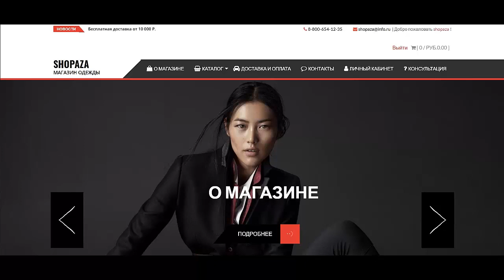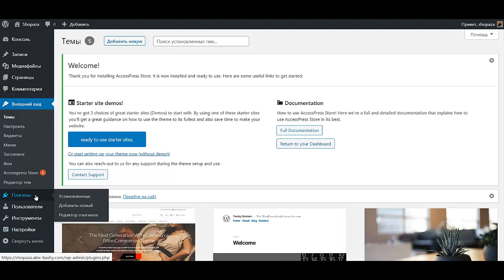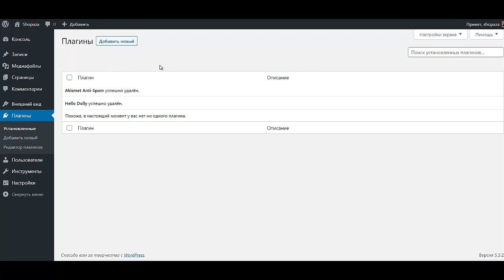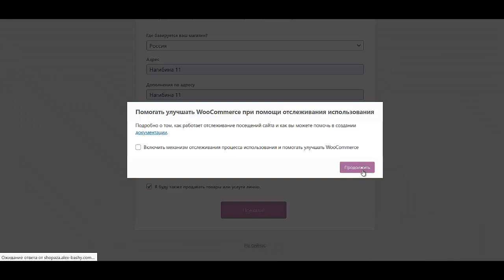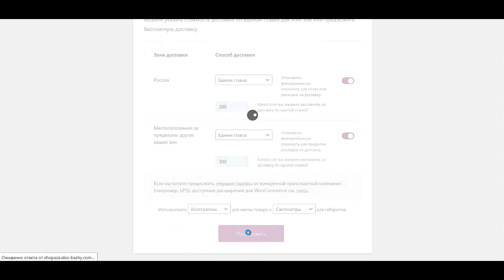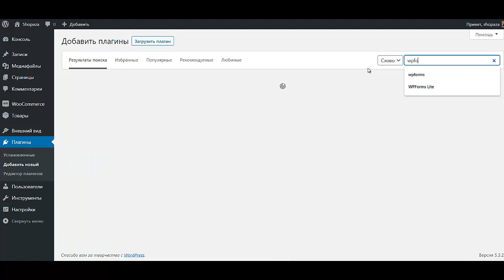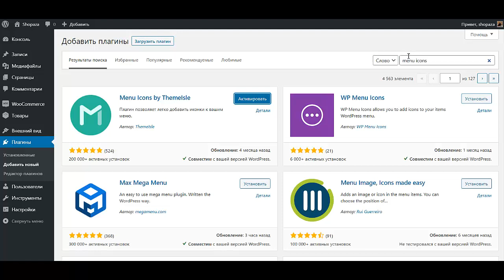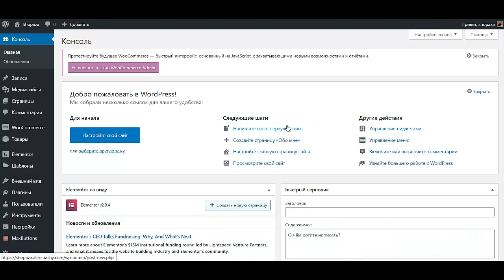Как создать интернет магазин самому бесплатно пошаговая инструкция Создать интернет магазин на word